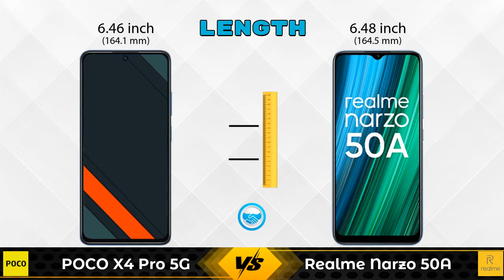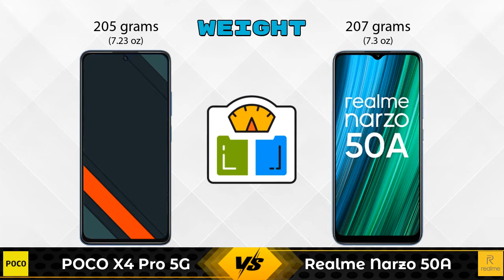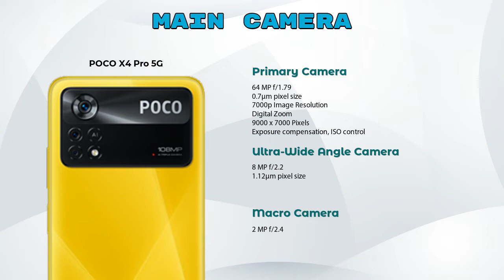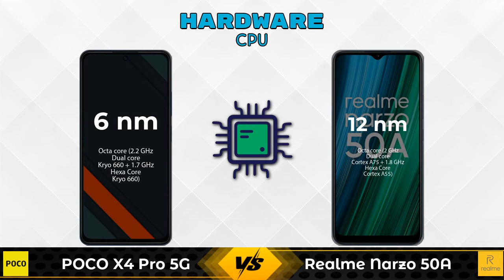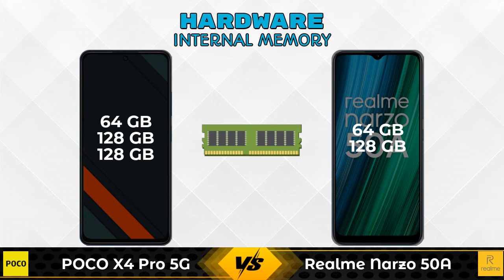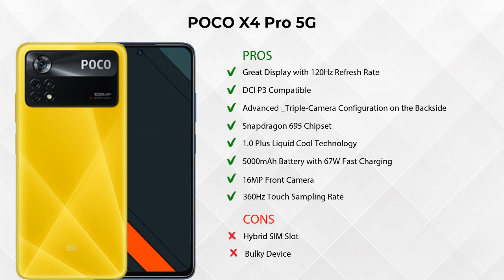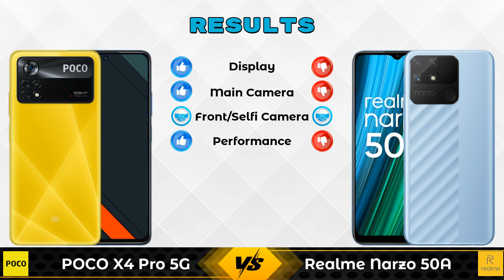POCO X4 Pro 5G Vs Realme Narzo 50A - Full Comparison [Full Specifications]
In this Video we are Comparing POCO X4 Pro 5G Vs Realme Narzo 50A with [Full Specifications].

Variant Details:
6 GB / 64 GB - 18999
6 GB / 128 GB - 19999 (Flipkart)
8 GB / 128 GB - 21999 (Flipkart)

Variant Details:
4 GB / 64 GB - 11499
4 GB / 128 GB - 12499 (Flipkart)

POCO X4 Pro Vs Realme Narzo 50A full specifications
Realme Narzo 50A Vs POCO X4 Pro full specifications
POCO X4 Pro Vs Realme Narzo 50A comparison
Realme Narzo 50A Vs POCO X4 Pro comparison
POCO X4 Pro 5G Vs Realme Narzo 50A comparison
POCO X4 Pro 5G Vs Realme Narzo 50A